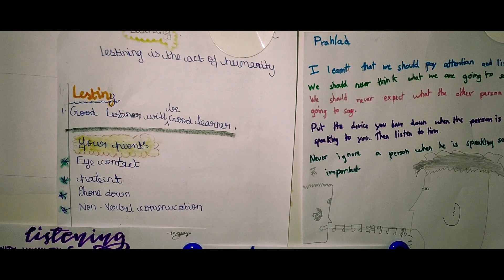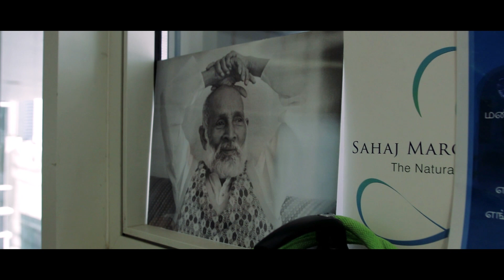What children do while adults meditate on Fridays - Heartfulness UAE..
Children should be happy when we Meditate but how to engage them ?

Here you go - Heartfulness UAE Children Centre's activity is encapsulated & presented.

Welcome to our Meditation Centre with your Children, we shall keep them entertained with the activities happening at our centre for children during our meditation sessions.

Heartfulness meditation practice with a certified trainer are free of fees or charges, whether in person, online or via our Apps.

Toll-Free Number: India - 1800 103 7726